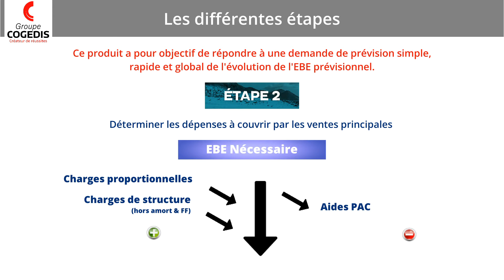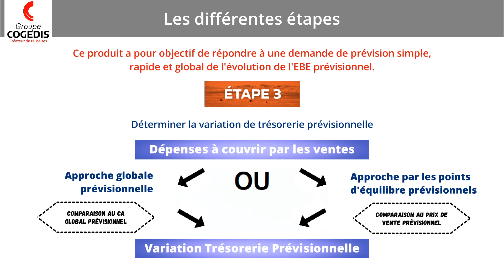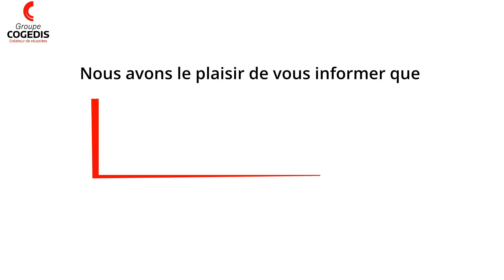Intérêt de réaliser un EBE prévisionnel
L’EBE prévisionnel, pourquoi l’évaluer ?